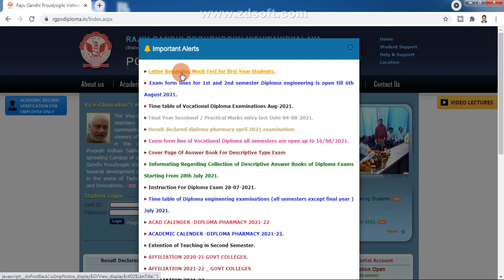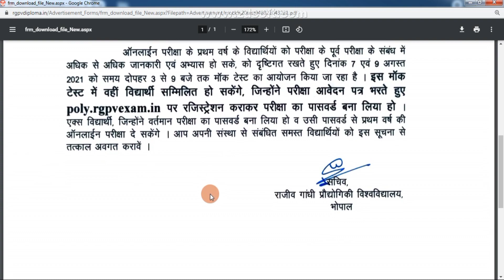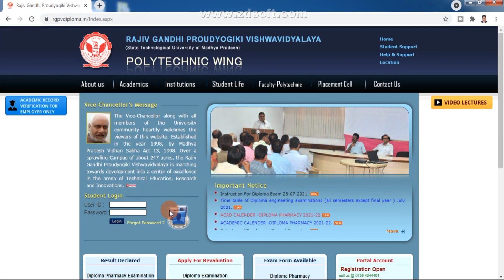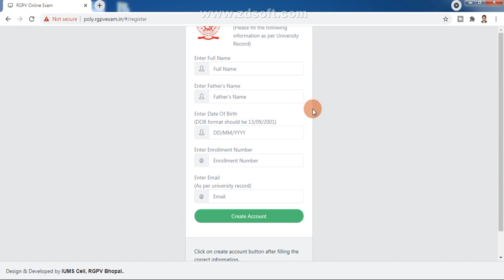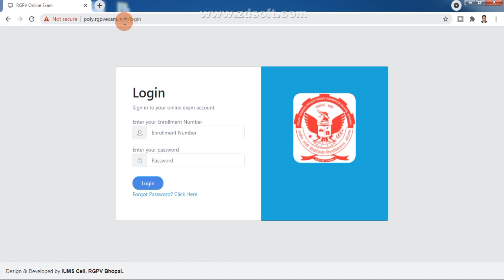RGPV Diploma Mock Test Aug 2021